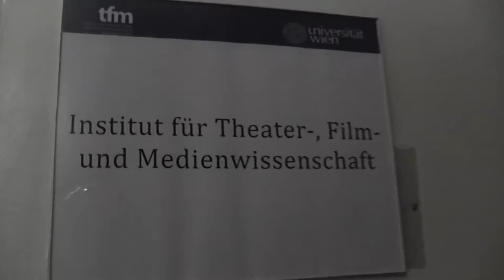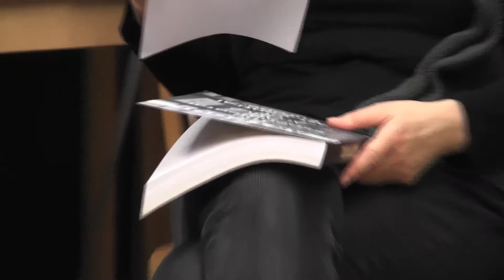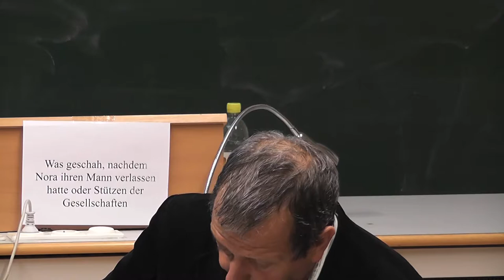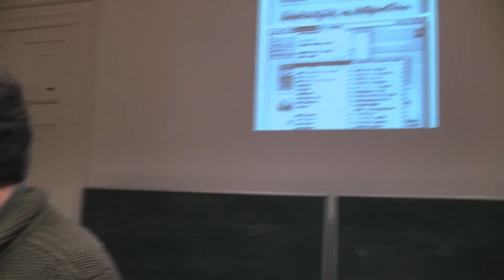Artpool Book Presentation in Vienna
Presentation of the publication
ARTPOOL - The Experimental Art Archive of East-Central Europe
(History of an active archive for producing, networking, curating, and researching art since 1970),
edited by György Galántai and Julia Klaniczay, foreword by Kristine Stiles, Artpool, Budapest, 2013

Edited video of the event held on May 7, 2014,
at the University of Vienna, Department of Theatre, Film and Media Studies

Participants:
Pál Deréky (Literary Scholar / Vienna)
Daniel Grúń (Post-Doc, Academy of Fine Arts and Design / Bratislava)
Marina Gržinić (Philosopher, Theoretician and Artist / Academy of Fine Arts Vienna, Scientific and Research Center of the Slovenian Academy of Science and Arts)
György Galántai and Júlia Klaniczay (Editors of the Book and Founders/Directors of Artpool Art Research Center / Budapest)

Moderation: Katalin Cseh (Lecturer, University of Vienna / Research Assistant, Ludwig-Maximilians-University Munich)

Camera: Dóra Halasi
Editing: Márton Kristóf